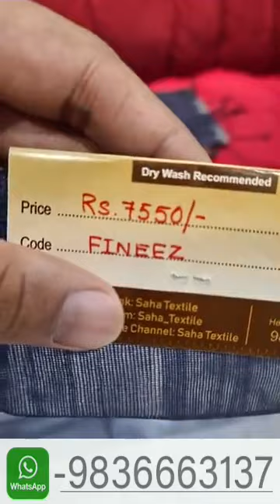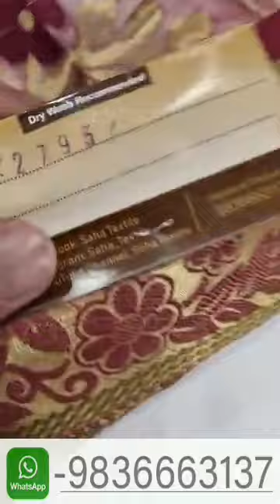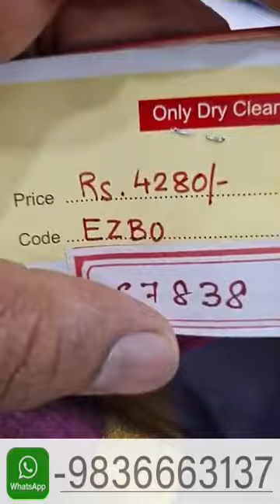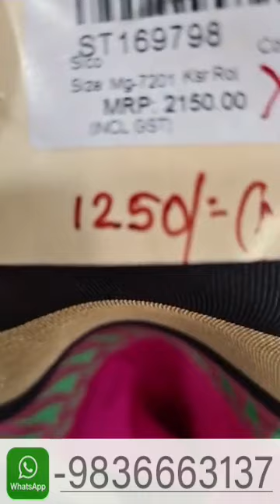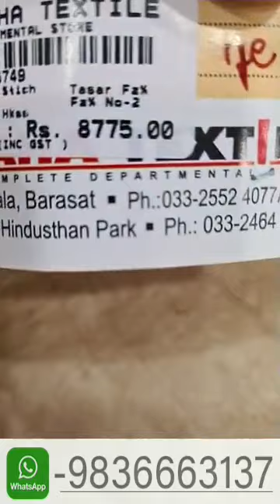|| Celebrating Women's Day || Heavy Discounts || Flash sale |Shinjan & Debanjali| 07-03-21